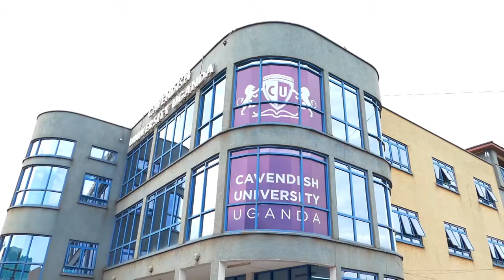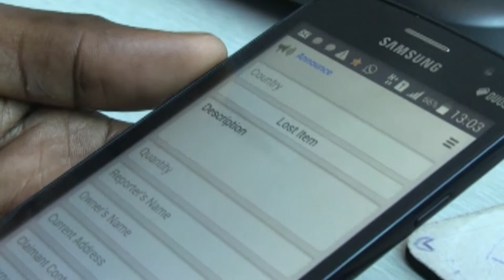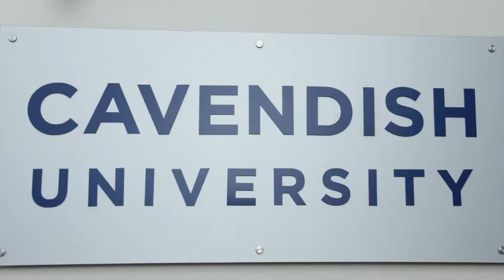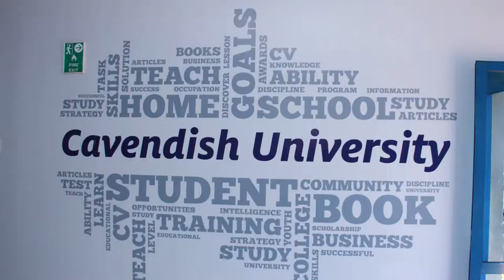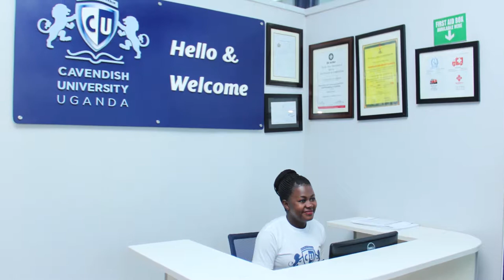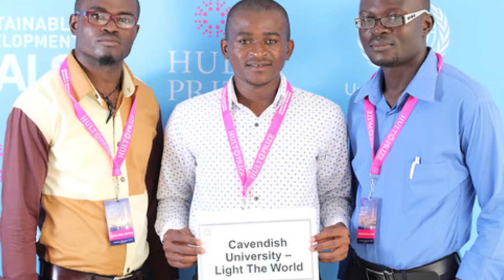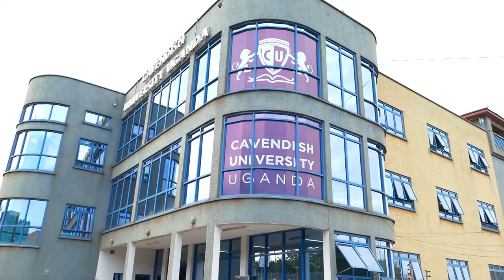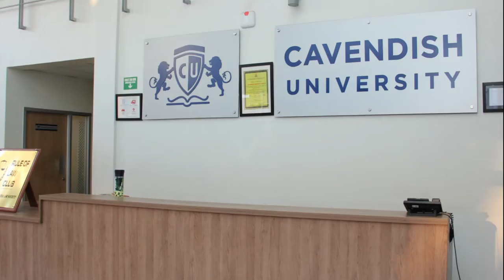Why You Should Join Cavendish University Uganda